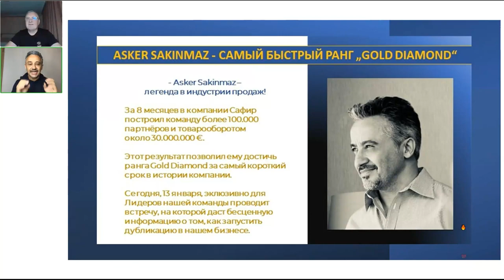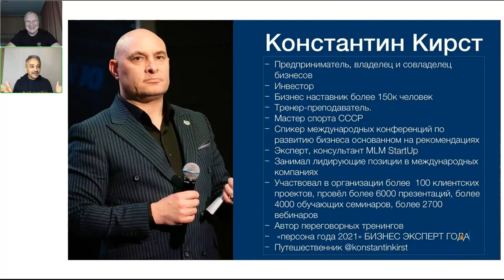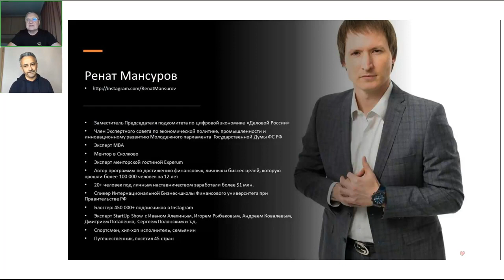Презентации 13 01 22 Zeniq & Safir АСКЕР ЗАКИНМАЗ Золотой Бриллиант с чеком более 5,0 млн. евро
АСКЕР ЗАКИНМАЗ - Золотой Бриллиант с чеком более 5,0 млн.евро за 8 месяцев поделится с нами секретами, как быстро запустить дубликацию в бизнесе!

ZENIQ - это новое поколение управления цифровыми активами. Миссия ZENIQ - обеспечить легкий доступ к миру блокчейна для всех и сделать это так же просто, как бронирование отеля. Это реально круче чем биткоин, эфир и BNB.

ZENIQ   БЛОКЧЕЙН - децентрализованная платформа  для крипто-фиатных платежей.

❇️ РАЗРАБОТЧИК:  ZENIQ Technologies, высокотехнологичная компания со штаб-квартирой в Дубае (ОАЭ)

Компания имеет юридический статус под юрисдикцией DIFC (Международный финансовый центр Дубая) и лицензирована Управлением финансовых услуг Дубая (DFSA).

❇️ ФИЛОСОФИЯ ZENIQ основана на полной децентрализации экосистемы.

В ЭКОСИСТЕМУ ZENIQ входит:

✅ собственный блокчейн Zeniq
✅ системная монета Zeniq, которая является мастер коином
✅ Zeniq Hub узловой центр
✅ мобильное приложение Zeniq
✅ криптокарта (запуск в декабре 2021г)
✅ децентрализованная биржа Zeniq (запуск весной 2022г)
✅ майнинг токена Zeniq (может повторить успех BNB )

В мае 2021 года стартовала компания SAFIR. Это третья компания в консорциуме ZENIQ/банк OCS/SAFIR.
ZENIQ - разработчик технологий в области блокчейна и токенизации, банк OCS - инвестиционный банк, финансирующий ZENIQ.
ZENIQ запускает революционную платформу токенизации блокчейнов в Дубае. Передовая платформа в партнерстве с шейхом Саидом Бин Хашер Аль Мактумом продвинет ОАЭ вперед в 4-й промышленной революции и ее программе цифровой экономики.

SAFIR - официальный и единственный дистрибьютер, продвигающий продукты ZENIQ через создание комьюнити.